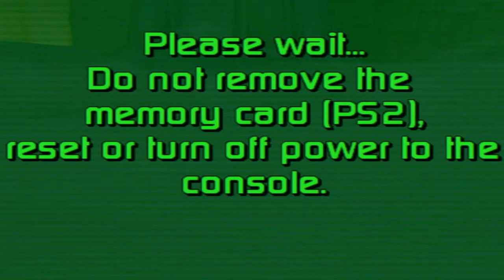THE WORST MECHANIC IN ANY DRAGON BALL GAME TO DATE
Imma keep it a buck, this game is trash lol.